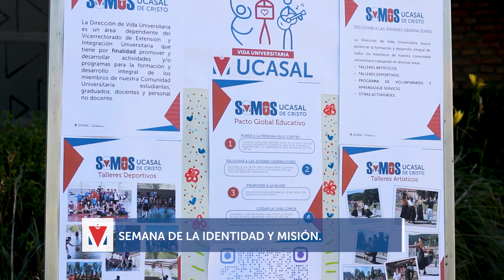Semana de la Identidad y Misión en UCASAL